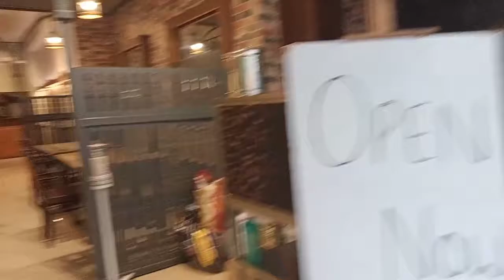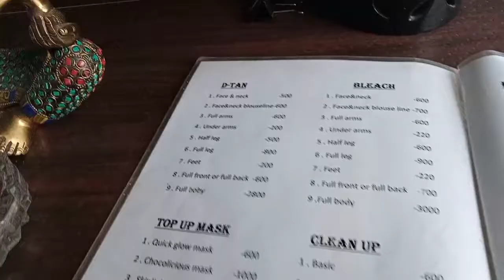BHAI KO BIRTHDAY CELEBRATION||BIKRAM LIMBU||ASSAM SADIYA||2021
NOTE: ALL THE BGM USED ON THE VIDEO IS BELONGS TO RESPECTED OWNERS WE ARE NOT OWNERS OF ANY BGM USED IN THIS VIDEO

⛔All The Information Provided on This Channel Are For Lifestyle Proposes Only. This Channel Does Not Promote Or Encourage Any illegal